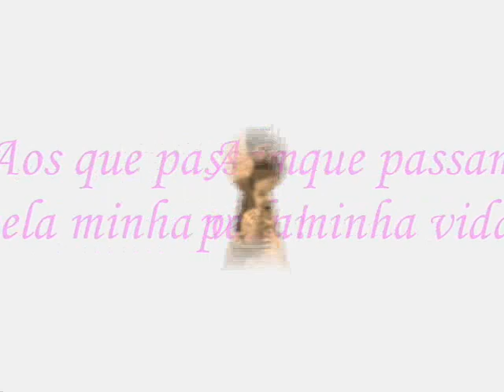Lita's photos !!!!!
As pessoas mais importantes em minha vida,familia,amigos e parças!